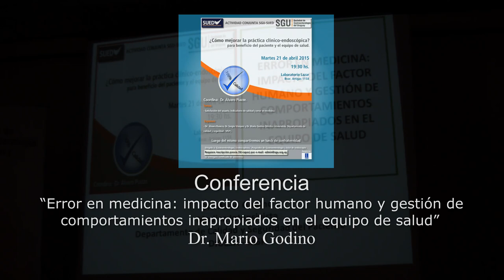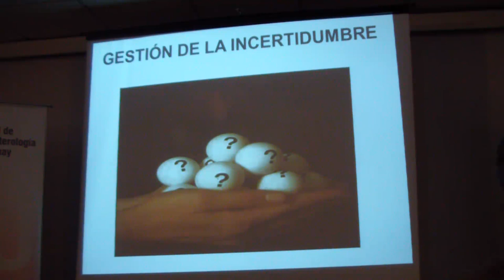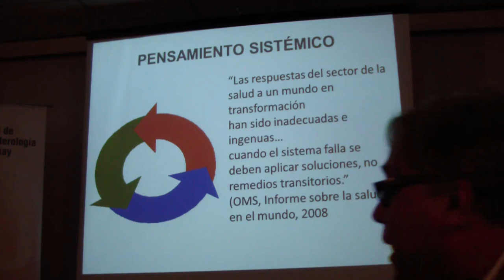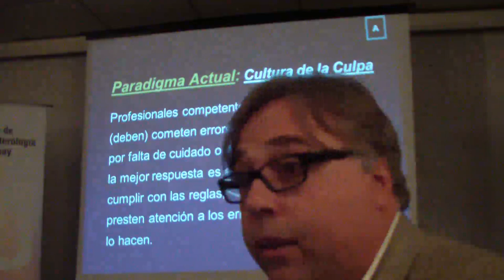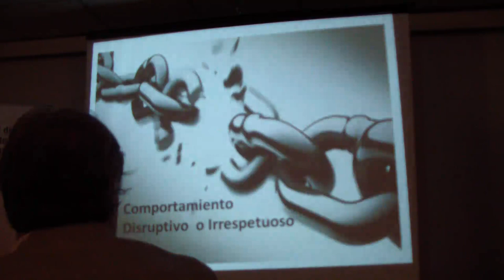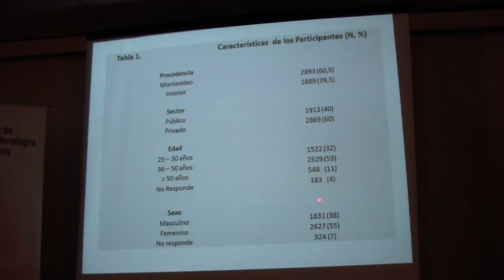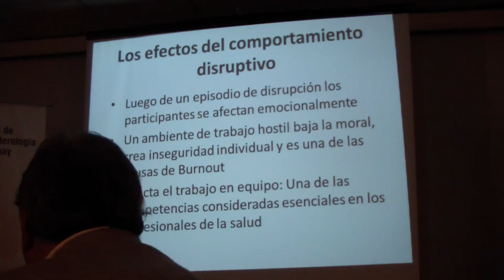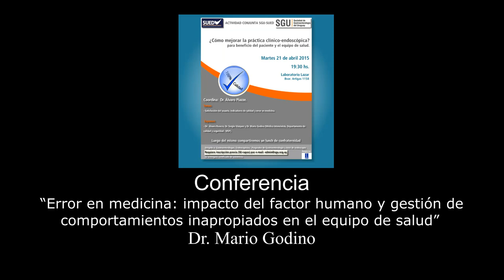“Error en medicina: impacto del factor humano...” - Dr. Mario Godino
ACTIVIDAD CONJUNTA  ABRIL SGU-SUED 2015
“Error en medicina: impacto del factor humano y gestión de comportamientos inapropiados en el equipo de salud”
Dr. Mario Godino